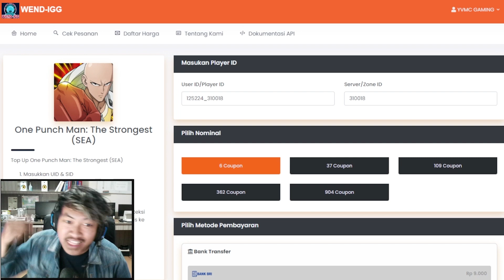🔥🔥CHARACTER ULTRA RARE TERFAVORIT PLAYER SIMPLIFIED [MASA DEPAN] - ONE PUNCH MAN The Strongest